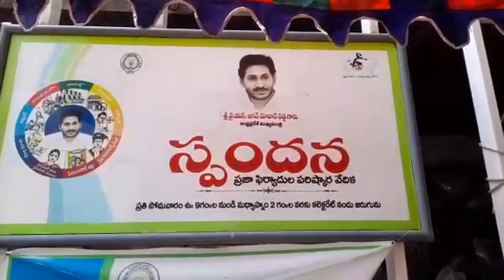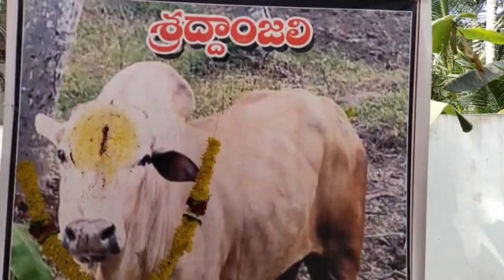TCN NEWS 14-2-2022-2